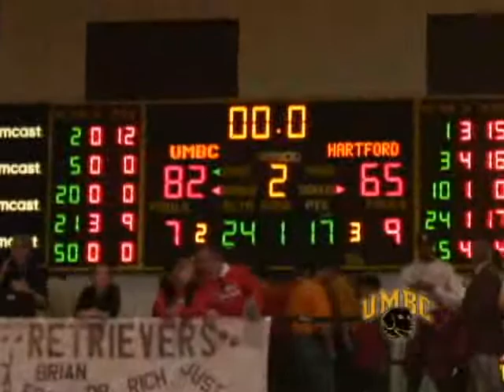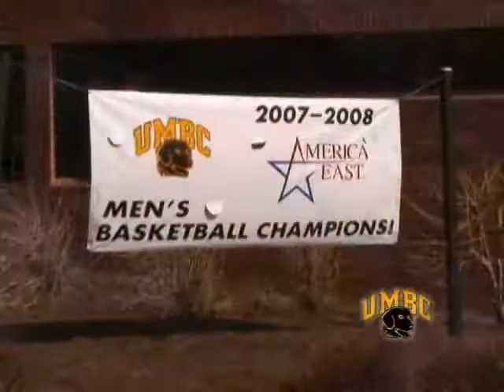6th Man (part 3) UMBC Rushes the court after victory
A Documentary about school spirit at UMBC and the way, "it has improved over the years."